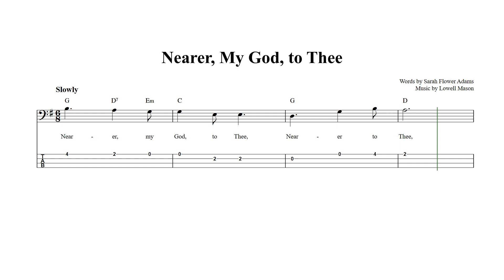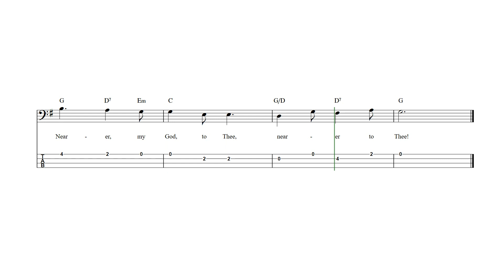Nearer, My God, to Thee Bass Guitar Tab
Nearer, My God, to Thee - Bass guitar sheet music and tab with lyrics and chords.